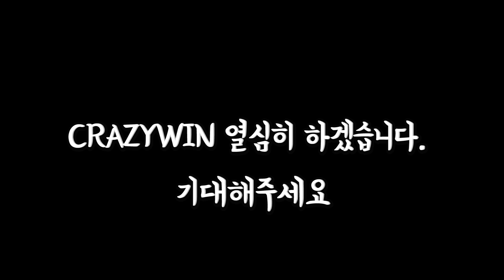일단 사과부터 드릴께요 "중대발표" 합니다.피파4 CW피버지이호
이호 은퇴 번복 하는건 아닙니다.
이번대회에는 크레이지윈2팀으로해서 일단 출전 합니다.
불편하신분들 좋게 봐주시고 팀원들에게 도움이 될수있는 대회준비하겠습니다.

2018년 EA 스포츠 피파온라인 4 챔피언십 프리시즌 준우승 (1st)
2018년 EA 챔피언스컵 스프링 3위 (아디다스 엑스)
2017년 EA 챔피언스컵 서머 우승 (아디다스 엑스)